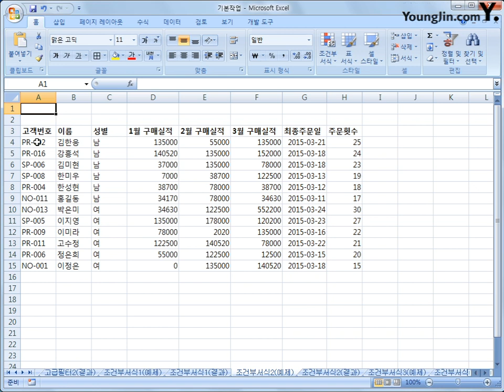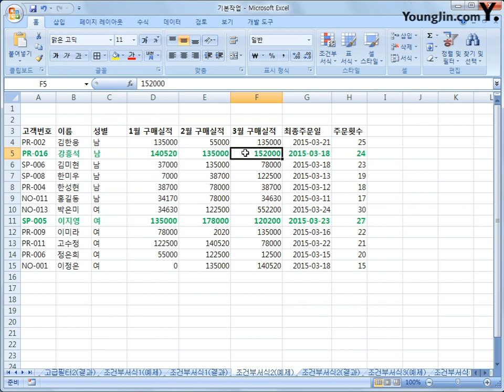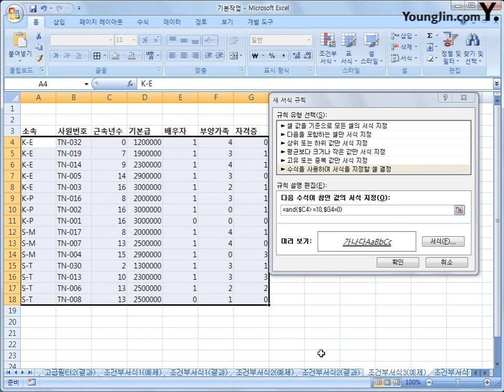[스프레드시트] 1-04 조건부 서식